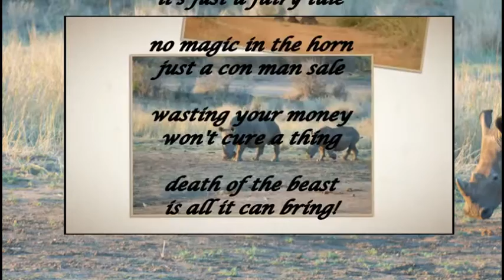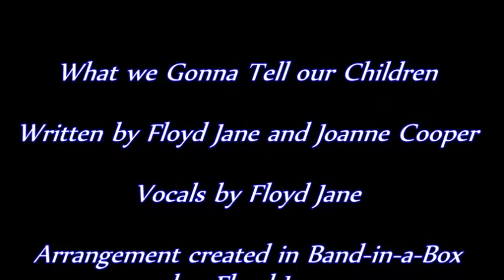What we gonna tell our children by Floyd Jane